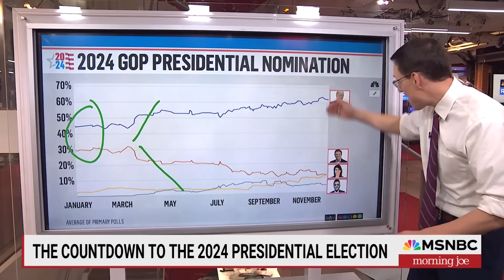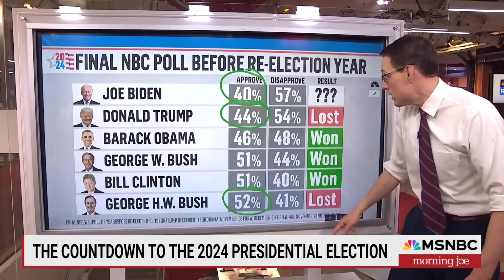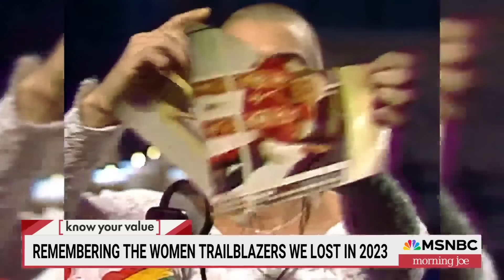Watch Morning Joe Highlights: Dec. 28 | MSNBC